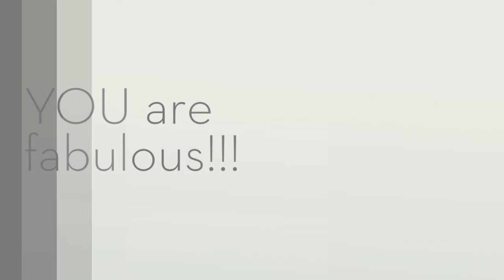CO2017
Epic senior pictures for the Class of 2017!